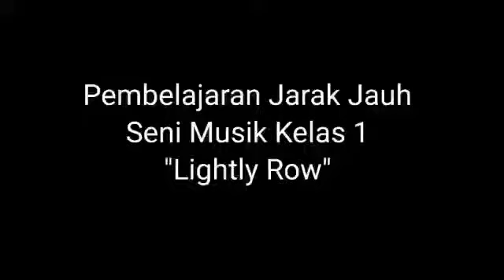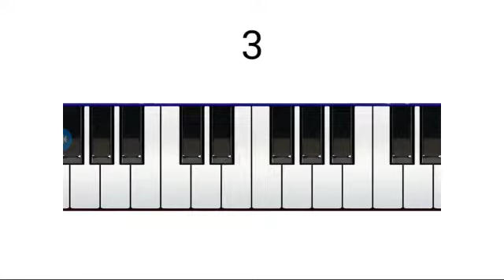Pembelajaran Jarak Jauh Seni Musik Kelas 1 ' 5 Notes Song '